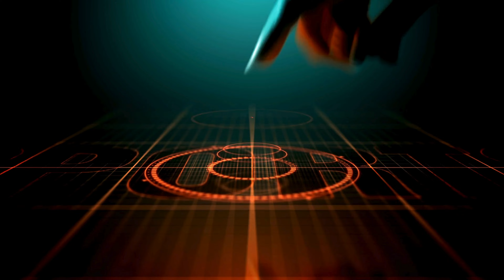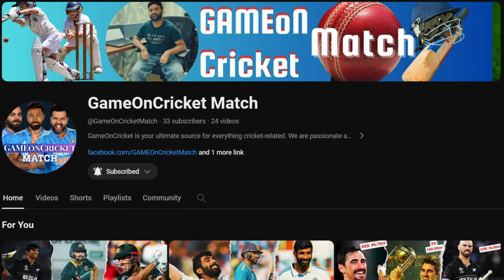Anant-Radhika Pre Wedding: Dhoni जामनगर पहुंचे खेल जगत के कई सितारे | जामनगर में तीन दिवसीय समारोह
anantradhikawedding dhoni tendulkar cricketstars PreWeddingCelebration Welcome to GameOnCricket Match:- जामनगर में अनंत अंबानी और राधिका मर्चेंट की प्री-वेडिंग में महेंद्र सिंह धोनी, सचिन तेंदुलकर, और कई अन्य पूर्व और वर्तमान खिलाड़ियों की भरपूर उपस्थिति। इस विशेष अवसर पर अंतरराष्ट्रीय पॉप आइकन रिहाना भी नजर आएंगी। आनंद उत्सव की शुरुआत 'एन इवनिंग इन एवरलैंड' के साथ होगी, जबकि दूसरे दिन में मेहमानों को 'जंगल फीवर' ड्रेस कोड के साथ 'ए वॉक ऑन द वाइल्डसाइड' में भाग लेना होगा। जुड़ें GAMEOnCricket Match चैनल पर और रहें अपडेटेड!

   1. Who were the cricket stars present at Anant-Radhika's pre-wedding celebration?
   2. How significant was the participation of Dhoni, Tendulkar, and other players at Anant-Radhika's pre-wedding?
  3 .What were the highlights and special features of this pre-wedding event?
 4. How did Rihanna make this event even more special?
 5. What preparations were made for Anant Ambani and Radhika Merchant's upcoming wedding?
    Were there any other Bollywood celebrities present at this pre-wedding celebration?
    What more can you tell us about Rihanna's performance at the event?
    Were there any special arrangements made for Anant-Radhika's pre-wedding?
    What were the dress code guidelines given to the guests for the event?
    Any controversies or special incidents related to Anant Ambani and Radhika Merchant's pre-wedding celebration?

🎮 More Than Just Cricket: While cricket takes centre stage, we're not stopping there! Expect coverage of various sports, unique insights, and news you won't find elsewhere.

Why GameOnCricket:
🤝 Authenticity: We prioritize delivering authentic and reliable information. Trust is the foundation of our content.

🌐 Global Reach: Cricket knows no boundaries, and neither do we. Join us for a global perspective on the sports world.

📺 Engaging Content: Beyond just news, our content is designed to entertain, inform, and keep you hooked.

GameOnCricket Match – where the game meets passion, and every fan finds a home.

Let's play ball together! 🏏🎉